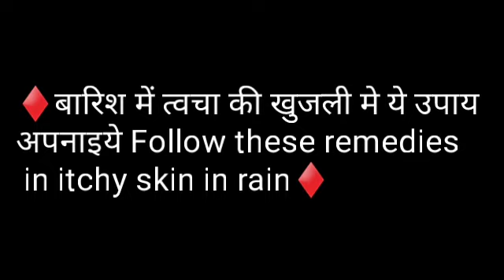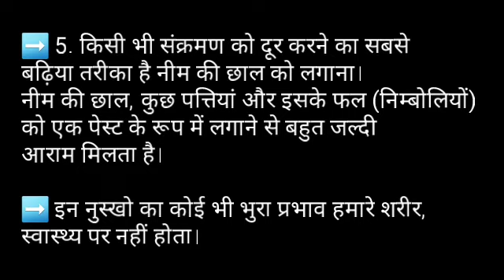बारिश में त्वचा की खुजली मे ये उपाय अपनाइये Follow these remedies in itchy skin in rain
बारिश में त्वचा की खुजली मे ये उपाय अपनाइये
Follow these remedies in itchy skin in rain
घरेलू नुस्खे